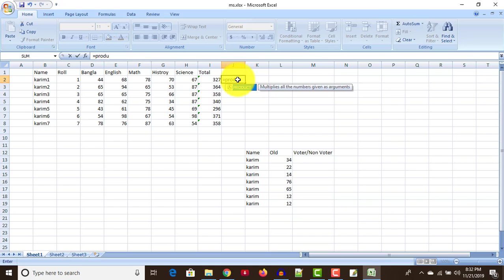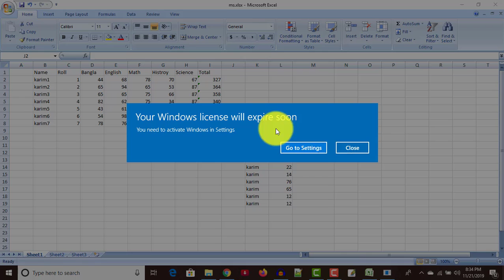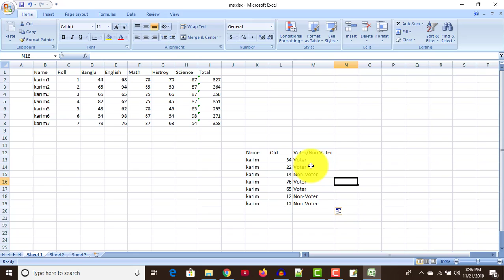Microsoft Office Excel For Beginners | Bangla Full Tutorial | Part-2| Excel Tutorial A To Z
Microsoft Office Excel Tutorial For Beginners

In this video I want to Show Microsoft Office Excel Works.If you watch my full video you can learn Microsoft excel ...